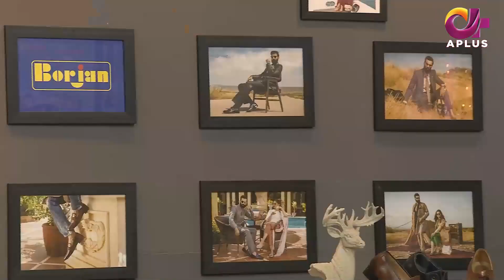Morning with Juggun | Hina Salman | 8th September 2021 | C2E1U | Aplus | C2E1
Morning with Juggun | Hina Salman | 8th September 2021 | C2E1U | Aplus